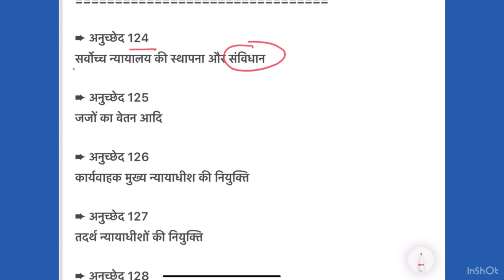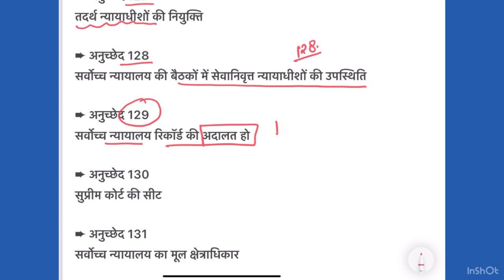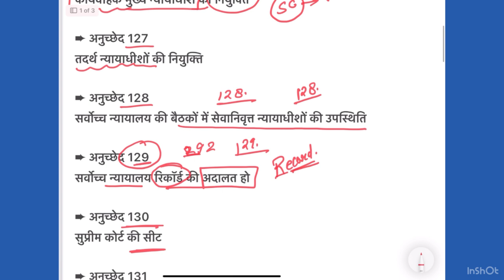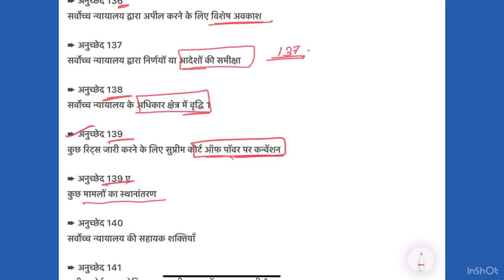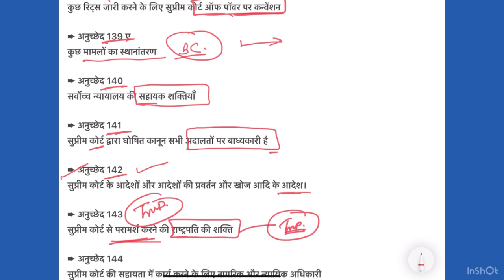Articles related Supreme Court of India | Indian Constitution | Article 124-147#MPPSC PRE 2025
Trick to remember Articles related Supreme Court of India | Indian Constitution | Article 124-147
supream court article
most important article#polity for mppsc #